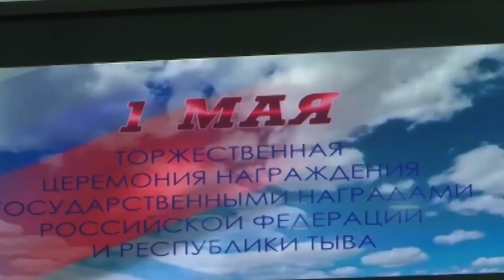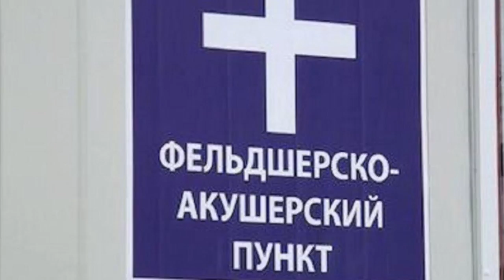НОВОСТИ ТУВЫ 28 04 18